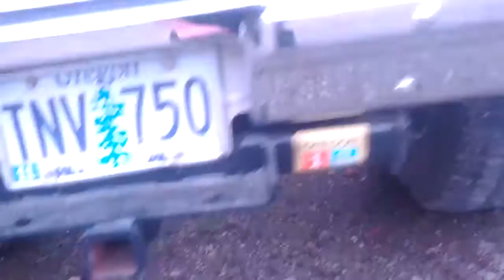87 Blazer 3/4 ton 38"s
87 blazer 3/4 ton corp 14 and dana 44 350 TBI